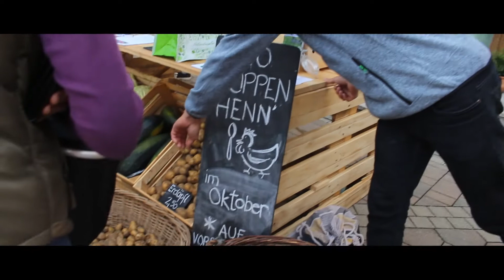Schrona official movie 2017